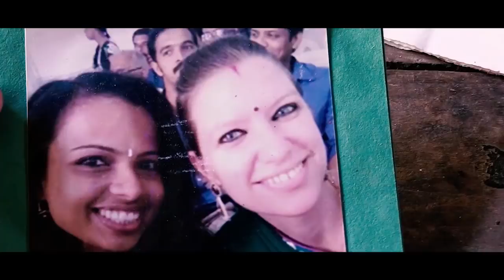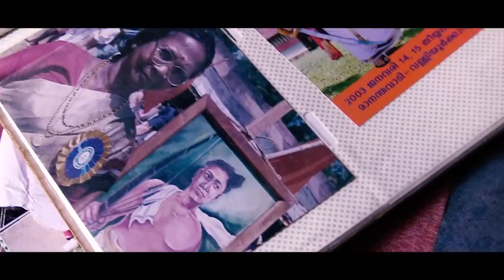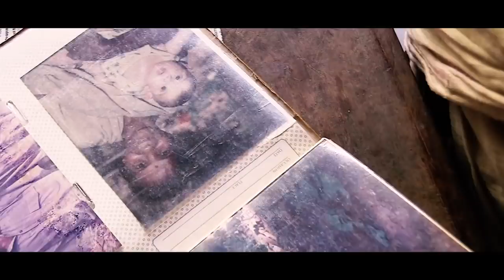Documentry on "PADMASREE Lekshmikutty". A Great traditional medicine practitioner from Kallar.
Hey guys this is our first documentary 'VANAMUTHASHI, fairy of the woods'. It is a video about ''PADMASREE LEKSHMIKUTTY''. A 75 year old amma from kallar. She is a poison healer and cures diseases with traditional medicine which is grown in her backyard.This video not only sheds light about her life but also describes her views on different topics like politics, tradition, medicine, history and so on...So make sure you watch this video till the end..Share your reviews as it is valuable for our progress..Hope everyone likes our work.
By : GYPSY PRODUCTIONS
Edits by: SAJITH KUMAR
ONLINE PARTNER: T movies